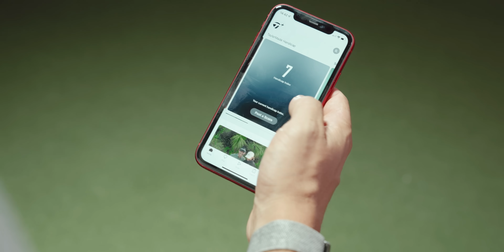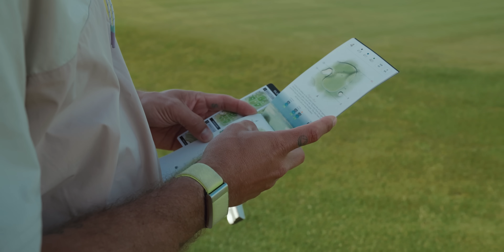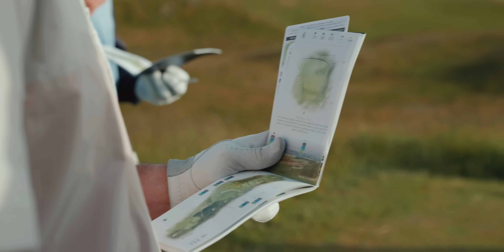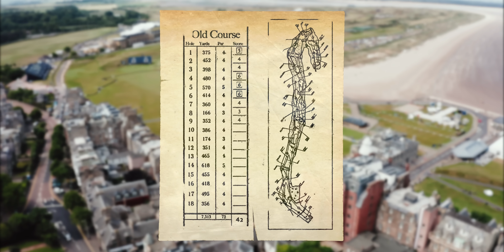Could an Amateur Golfer Break 90 at The Old Course? | Part 1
The 2022 Open Championship is back at the Old Course in St Andrews for the first time since 2015. What do you think a “normal” golfer shoot here? Big thanks to Goodr for making this video possible.

Erik Anders Lang, a 6 handicap, is attempting to break 90. Follow along on this 2-Part series to find out if he does it.

This video is presented by MyTaylorMade+. and make sure to check out the 5-part Road to Break 90 series to see how MyTaylorMade+ can improve your own game.

For more on the 2022 Open Championship at the Old Course, merch, news and meet-ups go and follow along on Instagram and TikTok